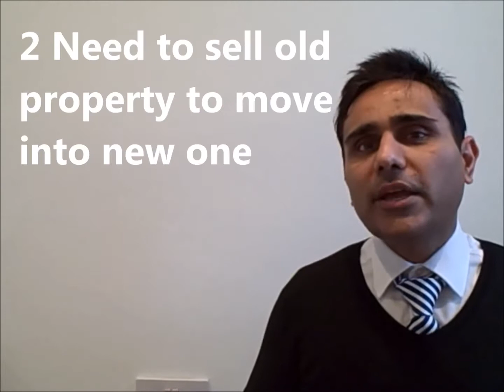Glasgow Estate Agents AVJ Homes Can help Your House Sale 0141 649 8528